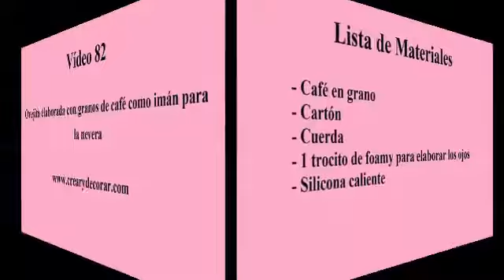Imán para decorar la nevera/Oveja con granos de café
Hola a todas mis amigas!! les traigo una bonita idea como es la  elaboración  de una oveja  con granos de café. Esta sencilla idea se hace con el fin de elaborar un imán para la nevera, la oveja está hecha con granos de café. Es una idea muy fácil, sencilla y económica de hacer y los materiales que necesitamos son granos de café, cartón, cuerda y silicona caliente.